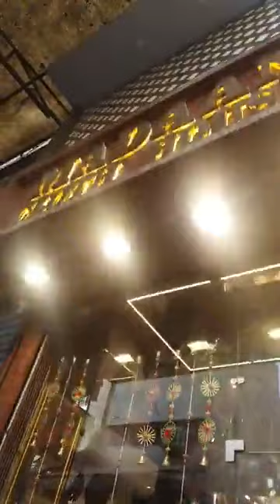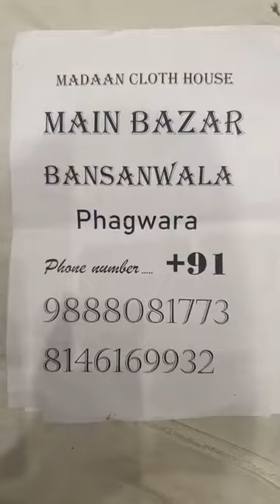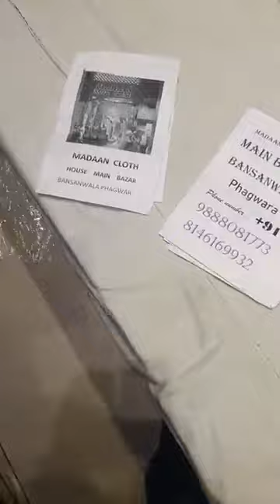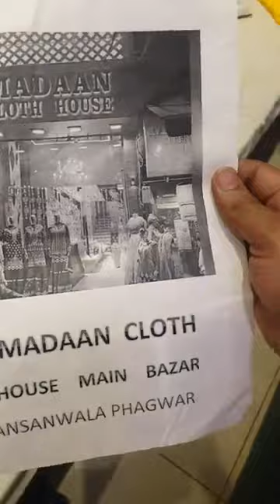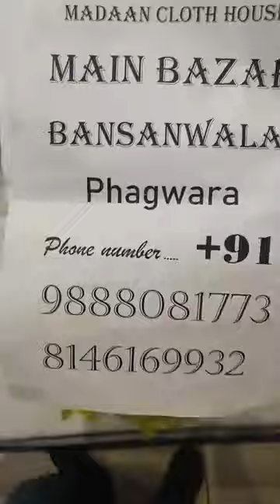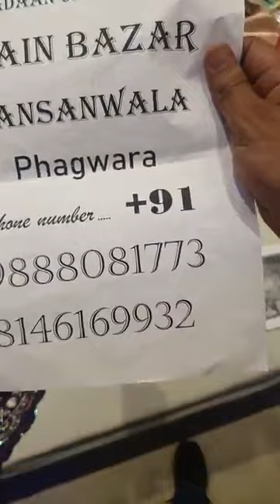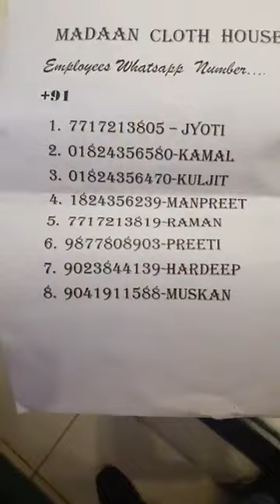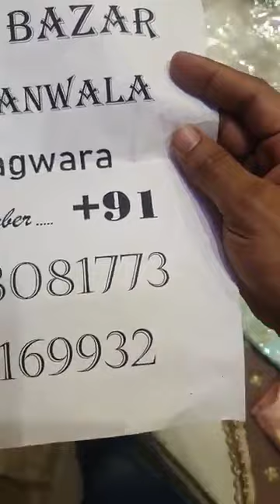Heavy Party Wear Suits Designs 2022 || Madaan Cloth House Phagwara